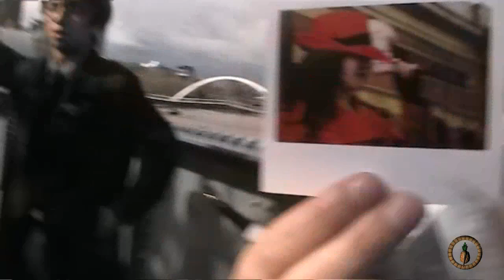where in melbourne is carmen sandiego